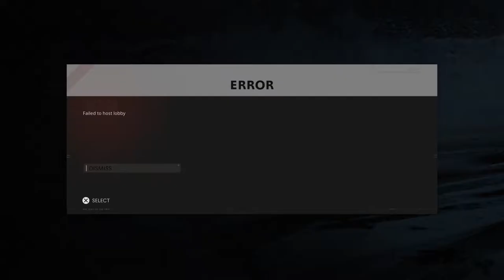COD BOCW: 12v12 DOMINATION GAMEPLAY!